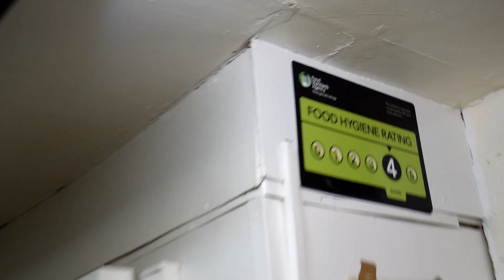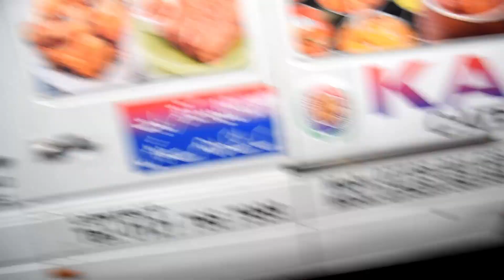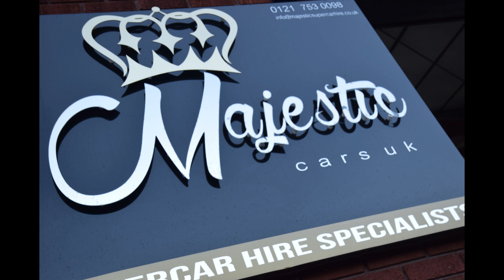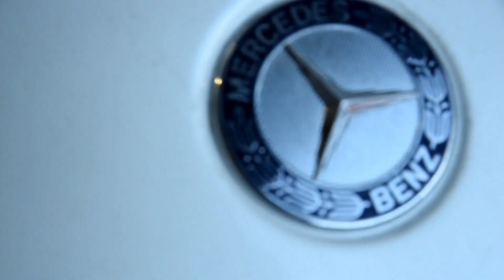10 Mins | With Bully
Thank you for viewing my video. A massive THANK YOU to all my viewers who take time out to watch my videos your time support means the world to me. Once again a huge thank you from myself BDN VLOGS hope to bring you many more videos... .ENJOY MY VLOGS .